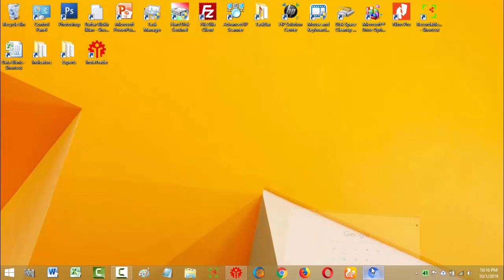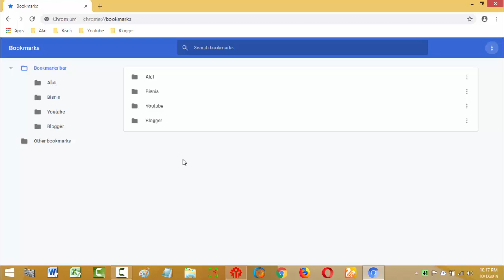Cara Menyimpan Bookmark pada Browser Chromium